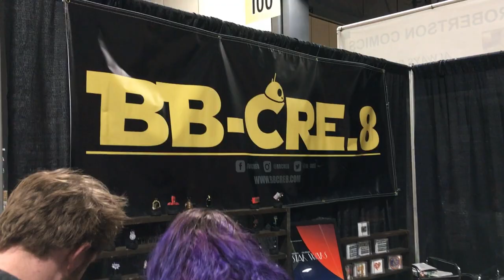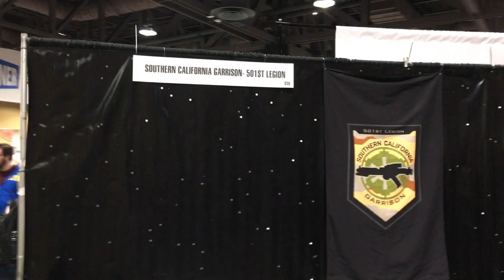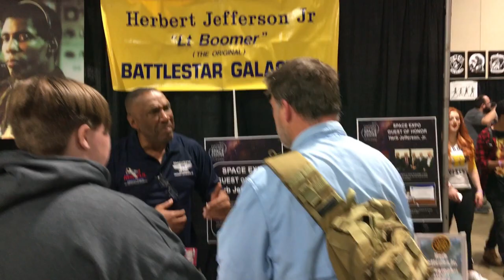アメリカ ロサンゼルス生活生活 Comic Expo and Long Beach landscape コミックエキスポに行ってみた アメリカ海外情報 英語 語学 大学 留学 旅行の参考に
2018 Comic Expo and Long Beach landscape  コミックエキスポに行ってみた　ロサンゼルス ・アメリカ海外情報　英語 語学 大学 留学 旅行の参考に